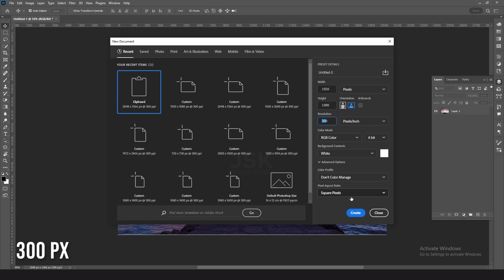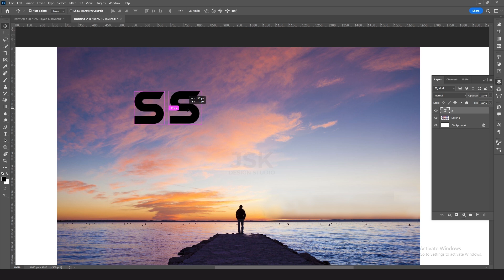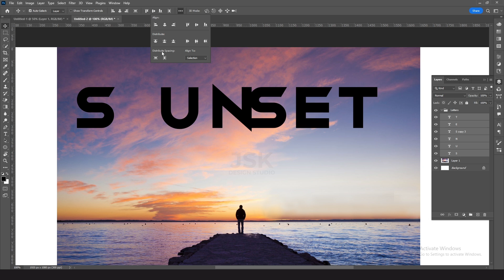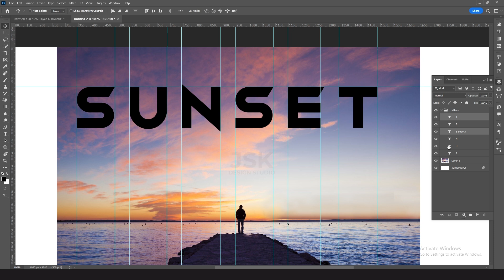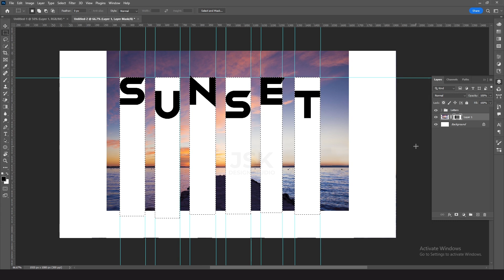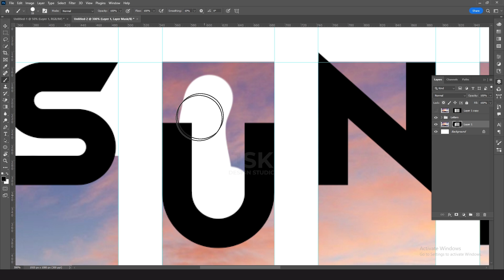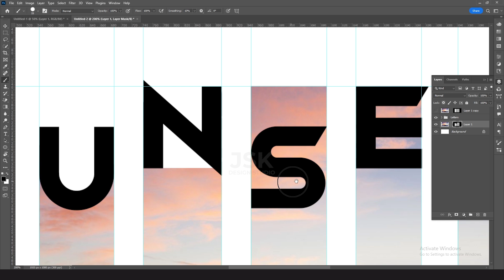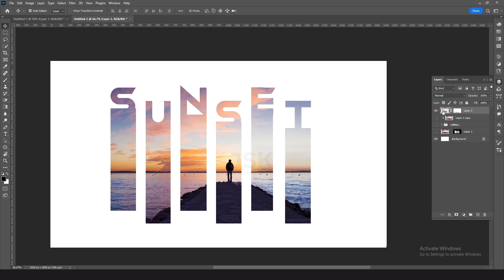Photoshop Text effects | Typography | Photoshop Tutorial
Hello everyone! Welcome to JSK Design Studio. In this video you will learn how we can use picture and text combinedly to create a beautiful text effect in Adobe Photoshop.